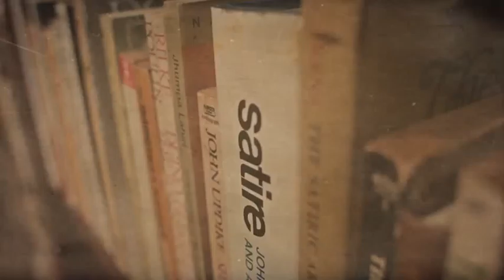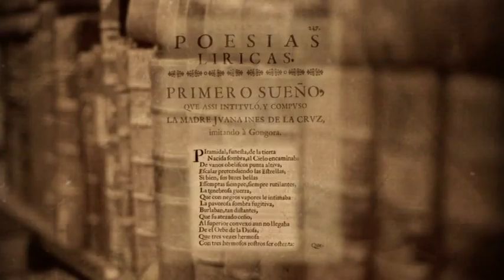Cambio Literal: Marisol Gasé